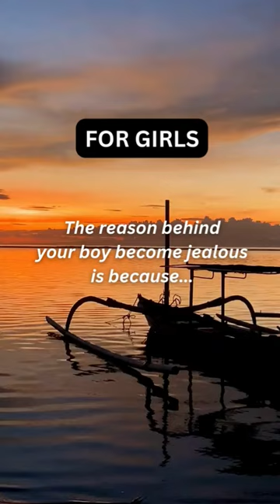When your boyfriend is jealous😂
ullu hot video
aditya roy kapoor and shraddha kapoor
alia bhatt hollywood movie trailer
allor dance
amrita rao movies list
anaya pandey
big mouth
cha cha cha
chicken biryani
david beckham
eurovision 2023 finland
giant swing rishikesh accident
gymnasts
house of stars the series ep 1
house plan app android
how to clean false eyelashes for reuse
how to clean iron box after burning
how to get a jawline for girls
jeonghan injury
kadhal sandhya
kannada news live
kdrama
kizhakku vaasal serial
kriti sanon songs
m4m
mia bhai song dj
mingyu
newly wed couple romance
nick digiovanni spice king
peky planders
pimple popping
pisces secret tarot
pretty li hui zhen ep 1 eng sub
puff pastry recipe
rigveda
roast chicken
rush
sadi zindagi hi tha baliye
shazz zainuddin
sofia manikandan
sportsmanship
squeezing boobs
summer maxi dress haul
technical guruji
thai tradition
the onion movie
the world of fantasy chinese drama ep 1 eng sub
thoppi interview

meesho trousers haul under 300
bts
josh otusanya confidence
lehenga dupatta draping styles
90s hits hindi songs
alka yagnik and udit narayan songs
anahita hasheminejad
andrew davila
angelina jolie
anime sexism female sound
aspirants
baby laughing video
bengali motivation
blackpink
body polishing at parlour
bora deborah kdrama
bra for small breast
bride sister dance performance solo
bts shorts
bts song
calm down remix
canción nueva de shakira
cash maverick
castlevania
celebrities before and after drugs
crazy stupid love trailer
cute life
cutie pie
dance challenge tiktok 2022
dear probationary girlfriend ep 1 eng sub
dot and key products
dr cha
eminem's daughter
everyday makeup look
falling into your smile ep 1 eng sub
fix derma gel sunscreen
fixed prepositions
gazals
gidle performance
goan street food
gundelona gundelona song
haat varti mc stan
habbi be habbi be song
hairstyle
harry potter parseltongue
harshad mehta dialogue
heena panchal
how to look beautiful in school uniform
how to make cold brew
ian and chris